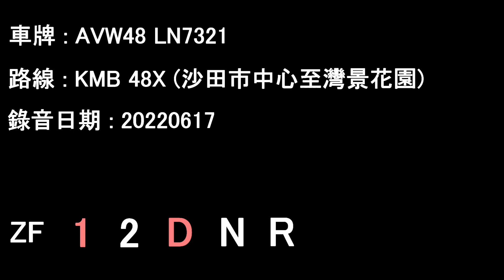[D10A/ZF][Audio] "Gear Button Usage" Volvo Super Olympian/KMB AVW48 LN7321@48X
AVW48 LN7321 running on KMB service 48X.

Date: 17/06/2022

Shatin Central  to Bayview Garden

Timecodes :
00:00 Shatin Central - Shing Mun Tunnels Bus Interchange
07:55 Shing Mun Tunnels Bus Interchange - Bayview Garden

Volvo Super Olympian Wright Explorer 12M
Operator: Kowloon Motor Bus
Fleet number: AVW48
License plate: LN7321
Engine: Volvo D10A-285 EM-EC01
Gearbox: ZF 5HP590